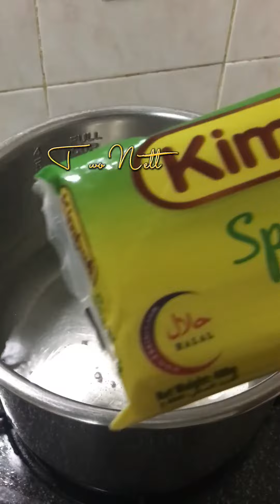WHITE SPAGHETTI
Pasta
Hotdog
Onion and Garlic
Oil